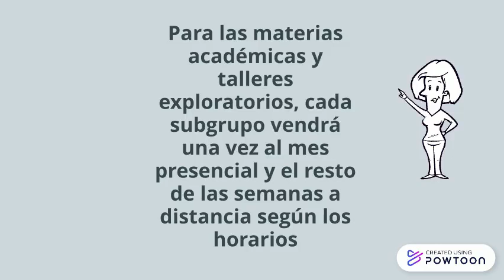Modelo Bimodal CTP de Purral